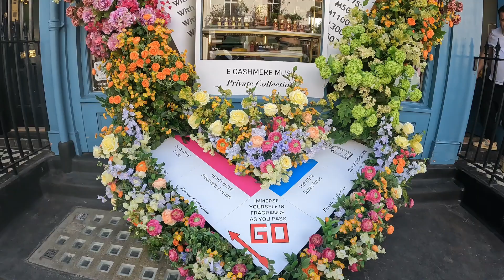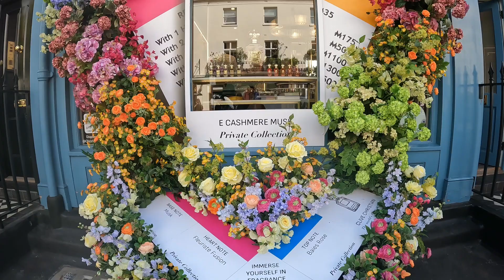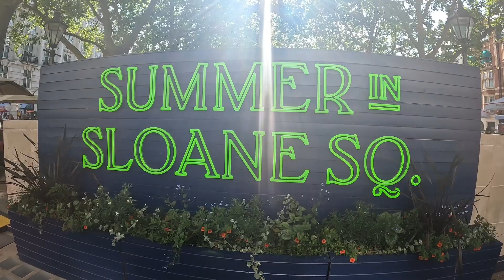The Chelsea Flower Show 2024